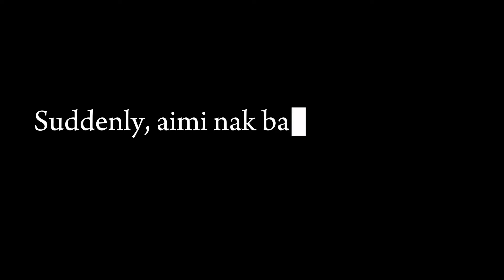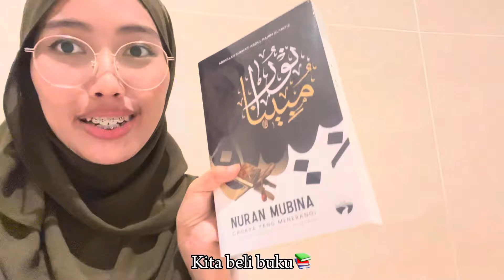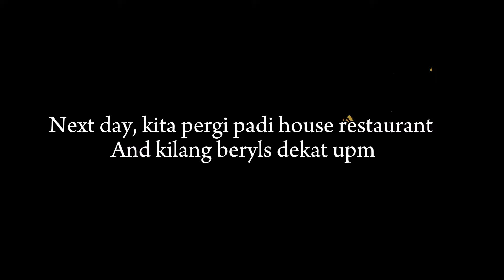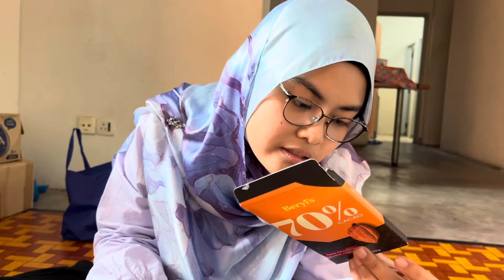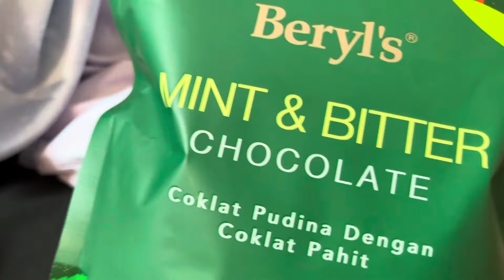Post-final exam | nutrition student life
Hai korang, baru habis exam ke tu? Haa korang mesti tak pernah dengarkan pasal life as a nutritionist student.👩‍🎓